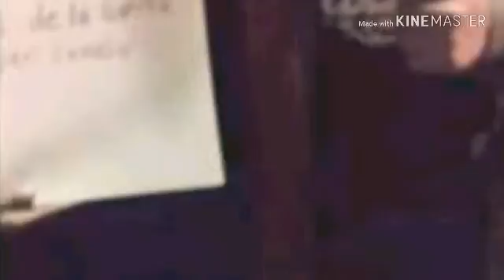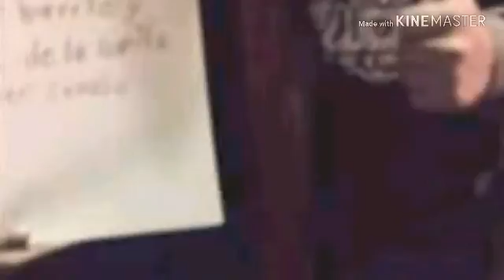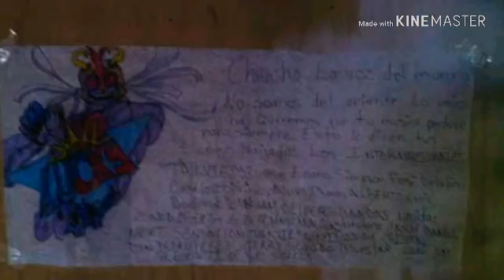SONIDO LUCKY STAR LA MAGDALENA TLALTELULCO 29/07/18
Las primeras lucky wepas con el jefe chucho y como siguiendo la huella del futuro internacionales traviesos barrio de la Lupita ixcotla famoso enano siempre lucky star